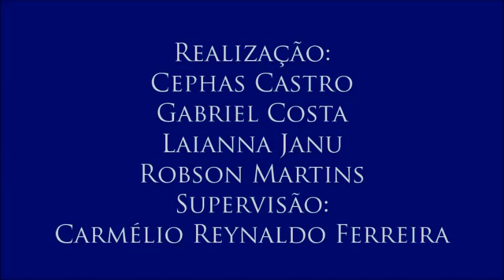Vídeo 2 do V Colóquio de Diversidade Sexual – com Cleudo Gomes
2– Homofobia contra docente
O professor fala de pesquisa realizada durante seis meses em escola municipal de João Pessoa. Pretendia trabalhar o preconceito dos alunos contra um professor homossexual. Contudo, foi percebido que esse educador também sofria preconceito da parte dos demais docentes.
- 2º Vídeo do V Colóquio de Diversidade Sexual, realizado para a disciplina Jornalismo, Cidadania e Direitos Humanos do Curso de Jornalismo da UFPB com o professor Cleudo Gomes, no dia 24 de novembro de 2016. Organização de Cephas Castro, Gabriel Costa, Laianna Janu e Robson Martins. Supervisão: Carmélio Reynaldo Ferreira.